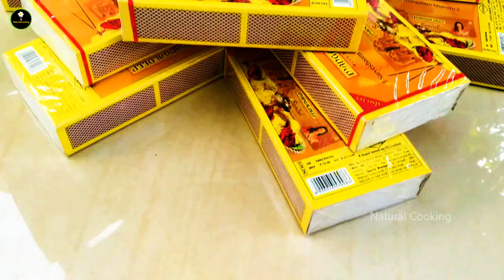Viral Experiment | Fish Vs Egg Vs 10,000 Matches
In this Experiment Video 10,000 Safety Matches vs Fish vs Egg, we are using. This video is intended for scientific and entertaining purpose only. All actions performed by professionals with full of safety. any actions in this video shall not be a call to repeat them! Please do not try to repeat or recreate that at home, school or anywhere. EXPERIMENT 10,000 Safety Matches Vs Fish Vs Egg.

This video is intended for scientific and entertaining purpose only. Any actions performed by professionals with full of safety. any actions in this video shall not be a call to repeat them! Please do not try to repeat or recreate that at home, school or anywhere. The author shall not be hold liable for any of your actions performed.

🔸Let me know videos how was it, Share your Feedback in COMMENT section.

🔹100% Entertainment Guaranteed. Please watch videos on till start to end fully.

Thanks For Everyone Support
Natural Miniature Channel ❣️